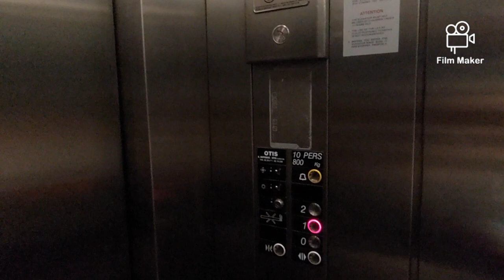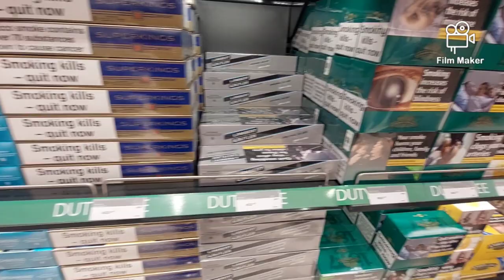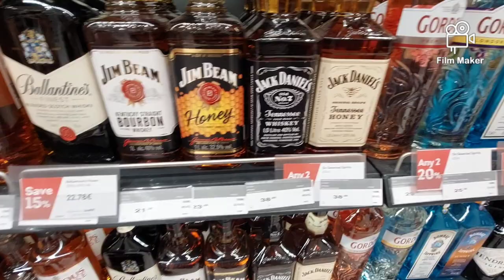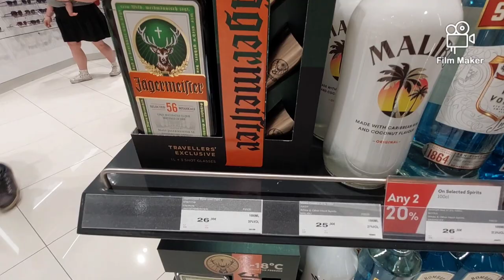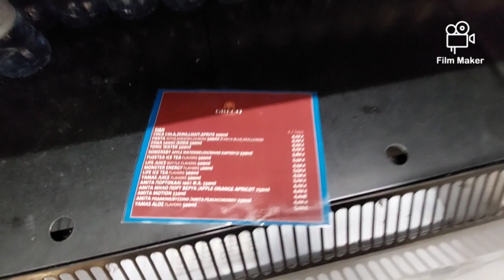SKIATHOS Airport departure lounge, duty free and some prices ✈️